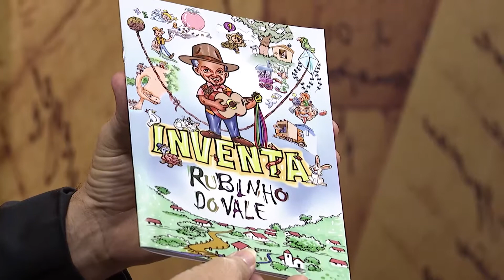Versos e Preces - Rubinho do Vale - Bloco 02